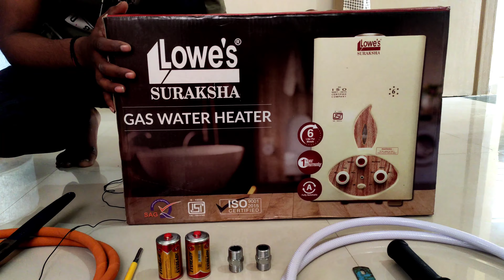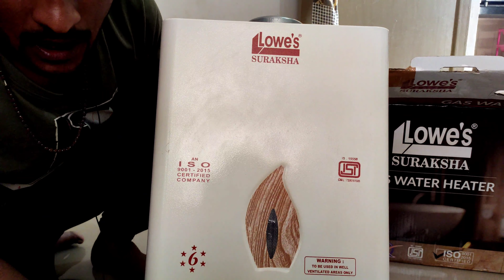Lowe's Shuraksha Gas ⛽ Geyser ગેસ ગીઝર 🔥 Installation and review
Installation and Review of Lowe's Shuraksha Gas Geyser💦

 Nilkanth sells and service shankheswar

They sells , service and installation  for Water purifier , Ata maker , cooler all over Gujarat.

1. geyser
2. installation
3. Lowe's Shuraksha